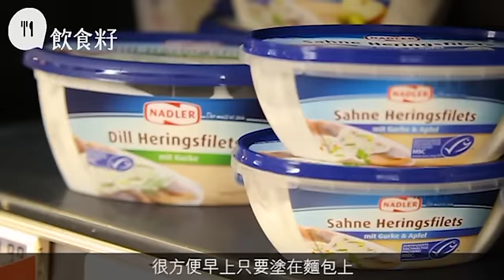德國傳統解宿醉神物 醃希靈魚卷＋可樂溝芬達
德國人喝酒並非以杯計，而是以公升計當水喝，特別在啤酒節，每隻啤酒杯都真的盛滿一公升啤酒，記者在慕尼黑現場跟他們比酒，即使自問飲得，下場都不敢想像。幸好記者預先請教德國人，教大家飲醉後如何解宿醉。